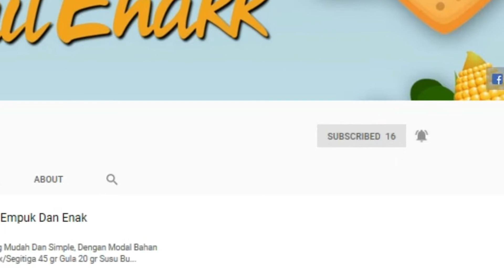Resep Roti Goreng Gurih Empuk Dan Lembut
Video ini berisi cara membuat Roti Goreng Dengan Bahan Yang Simple Dan Cara Pembuatan Yang Mudah

Bahan Roti:

Terigu Tinggi Protein 150 gr
Gula 20 gr
Ragi Instan 4 gr
Mentega 42 gr
air es 100 ml

Untuk Isian Kita Menggunakan Ragout Sayur

Terimakasih Untuk Yang Sudah Men-Subscribe Channel Ini, Nah Bagi Yang Belum Jangan Lupa Subscribe Ya.. Karena Subscribe Itu Gratisss Dan Dengan Subscribe Kalian Mensupport Kami Membuat Aneka Olahan Makanan Dengan Resep Terbaru Dan Ide Bisnis Bagi Kalian.

Jangan Lupa Juga Like Videonya Ya.. Beri Kami Saran Kira-Kira Membuat Apalagi di Minggu-Minggu Selanjutnya Dalam Kolom Komentar.. TERIMAKASIH.